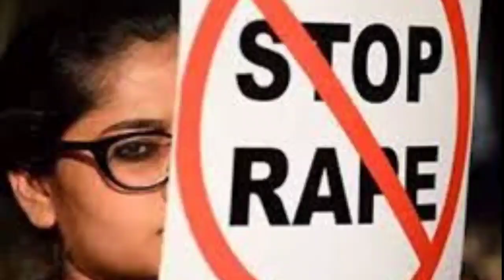Justice for MANISHA : हाथरस की मनीषा वाल्मिकी ने दिल्ली में ली अंतिम सांस | गुनहगारों को फांसी दो